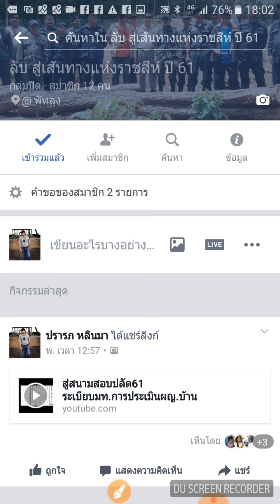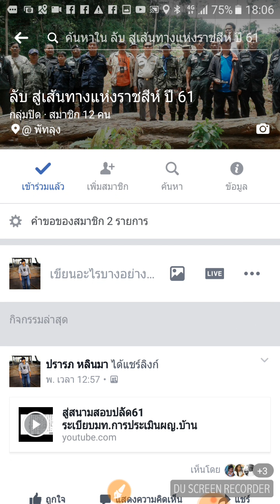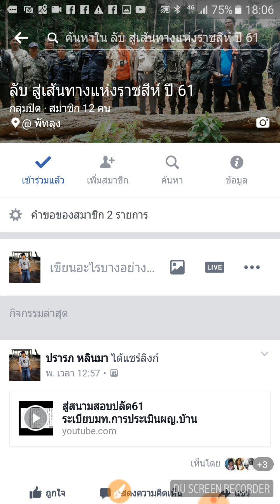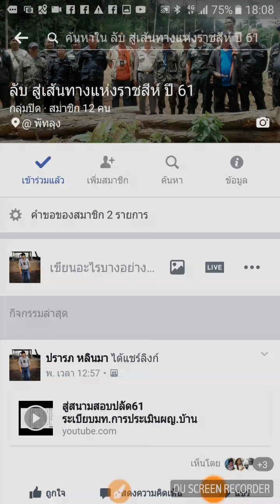พรบ.โรงรับจำนำฉบับเตรียมสอบปลัด61